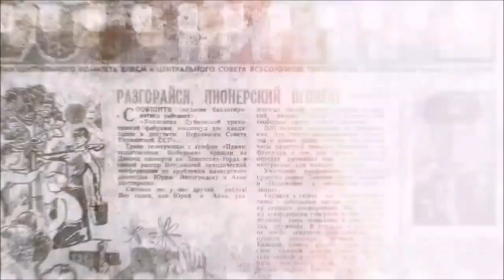«Клуб знаменитых путешественников»: Михаил Слипенчук, Алексей Щербаков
Заведующий кафедрой рационального природопользования географического факультета МГУ, доктор экономических наук, кандидат географических наук, профессор Михаил Слипенчук и журналист, путешественник, писатель Алексей Щербаков представили свою книгу «Андрей Капица» (вышла в «ЖЗЛ» и вне серии – как «Колумб ХХ века») в программе «Клуб знаменитых путешественников» на радио «Комсомольская правда» (совместный проект с Русским географическим обществом).
На фотографии – Андрей Петрович Капица (1931—2011), первооткрыватель подледного антарктического озера Восток, с пингвиненком Пиней – любимцем зимовщиков.